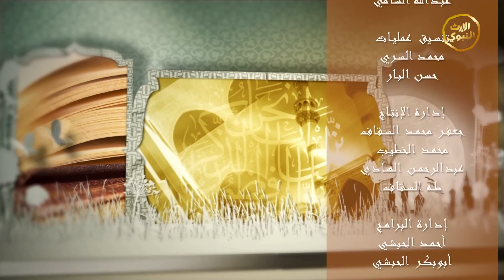برنامج - الأمنة2 - الحلقة السابعة عشر - خالد بن الوليد (1)